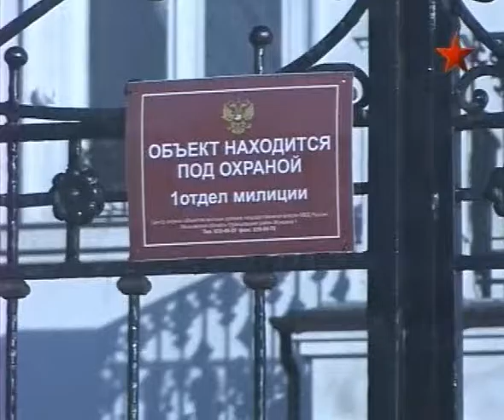Следственный лабиринт - 19 серия. Самочинщики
Петроград 1919 года... В городе происходят обыски и аресты.
Советская власть борется с контрреволюцией. Врагом народа может стать каждый, кто не соответствует требованиям пролетарского происхождения. Красный террор не разбирает правых и виноватых. Революционный трибунал выносит приговор быстро и без апелляции. Представители свергнутого класса с ужасом ждут своего часа. В дверь могут постучать в любой момент. Все знают, что такое ЧК. О методах чекистов были хорошо осведомлены и Петроградские бандиты. Они сразу смекнули, что для налетов на квартиры теперь можно обходиться и
без оружия.
В начале 2000 годов жертвами нападений в Подмосковье стали сразу несколько состоятельных семей. В их коттеджи врывались милиционеры. Они надевали на хозяев наручники
и похищали из дома дорогие вещи и драгоценности. И при этом никаких расписок, никаких повесток они не оставляли.